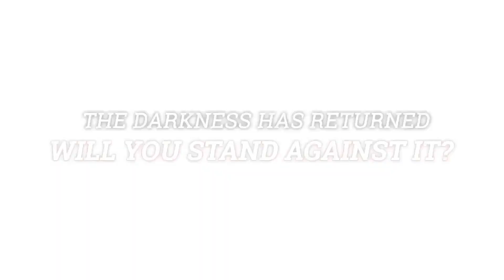Triste notícia pra os fãs de War Of Crow / DroidRPG NEWS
ONDE ENCONTAR OS MELHORES GAMES POR UM ÓTIMO PREÇO: SAIBA MAIS